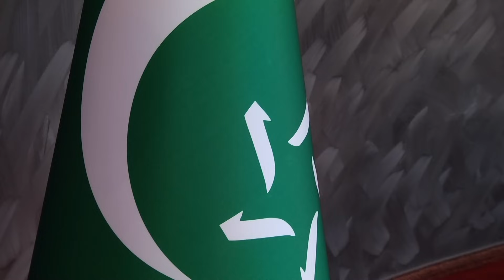Reisul-ulema Kavazović: Sačuvati mir je sveta dužnost (HUTBA IZ BIHAĆA)